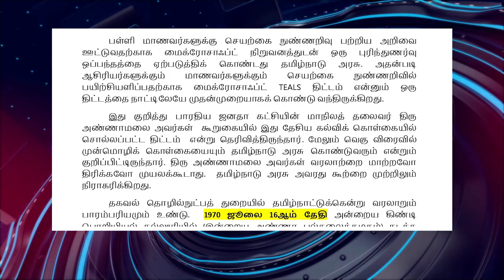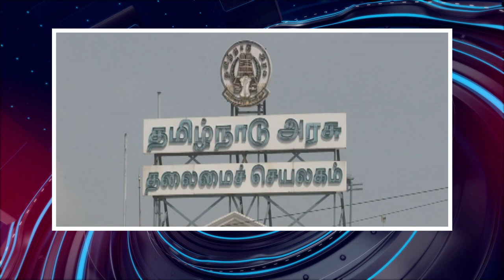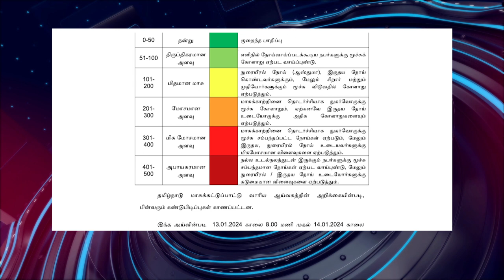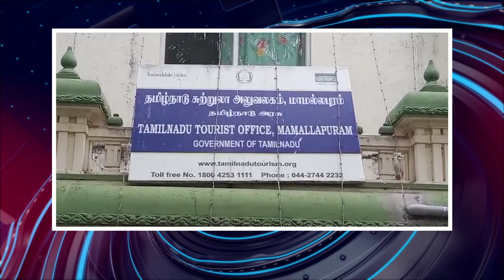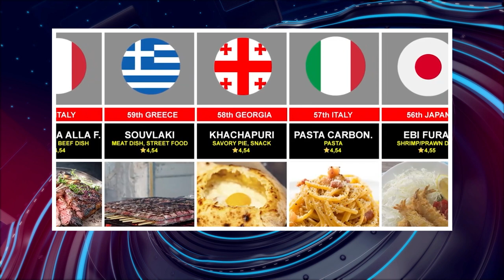பொதிகை இரவு 8 மணி எக்ஸ்பிரஸ் செய்திகள்